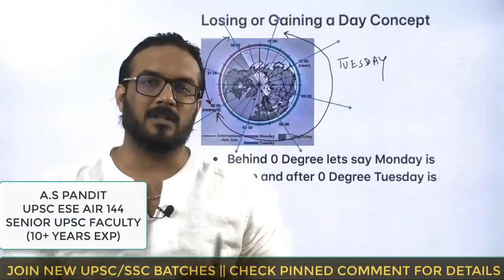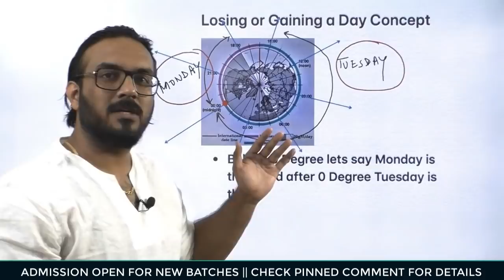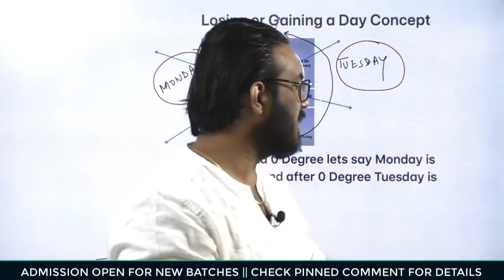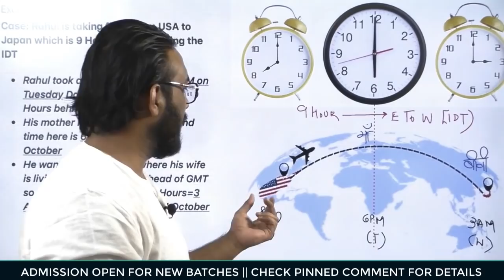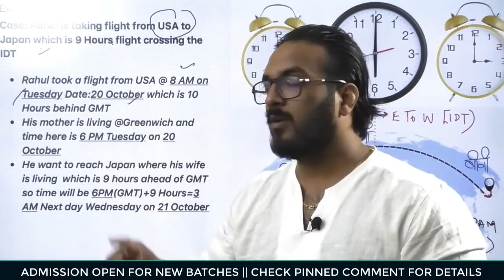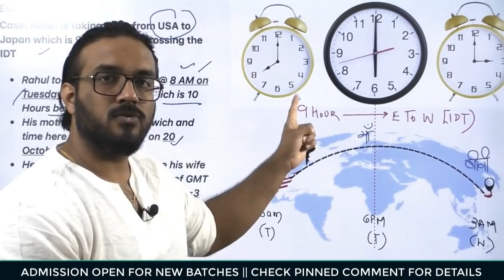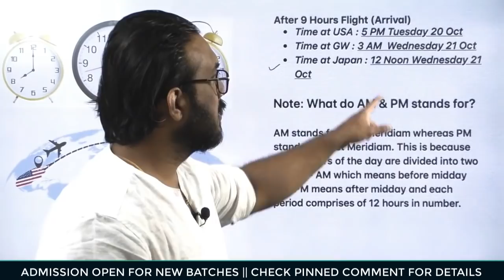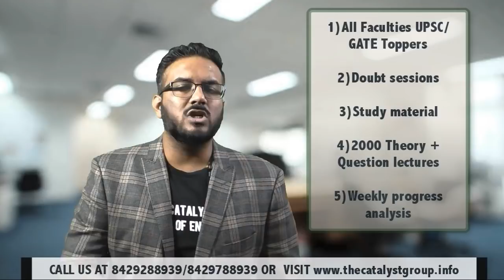ऐसे बनाओ Notes | IDL TRICK | FREE Geography Mind-maps by UPSC Topper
Students are not aware of this thing that even if you are reading a lot many books you will not be able to crack exam like UPSC & SSC because the way you are learning is not conceptual